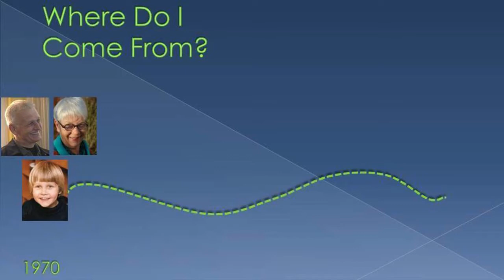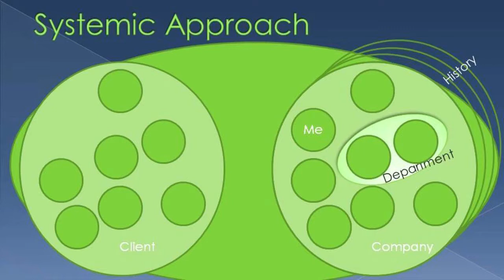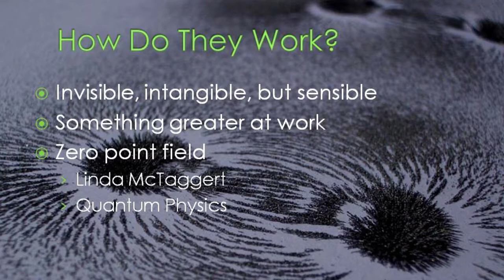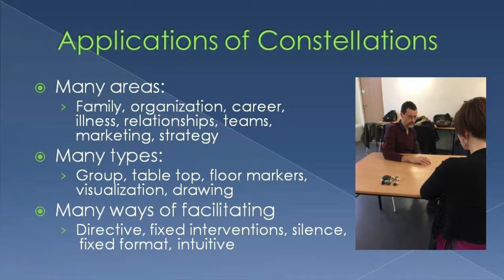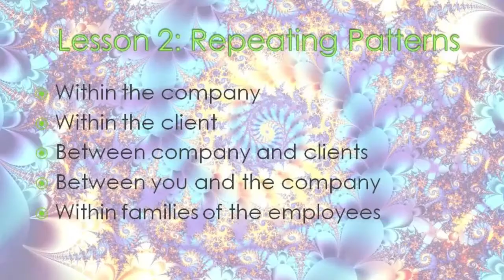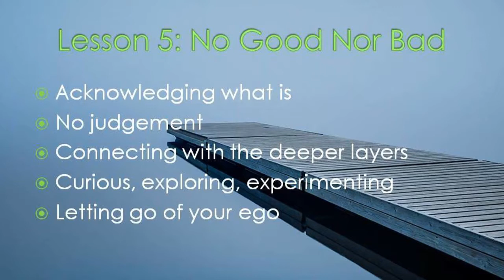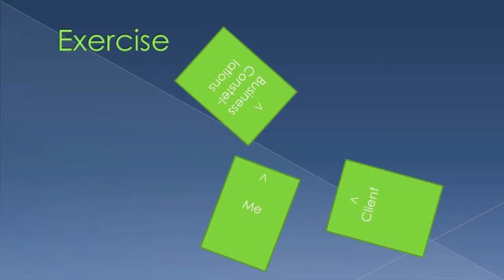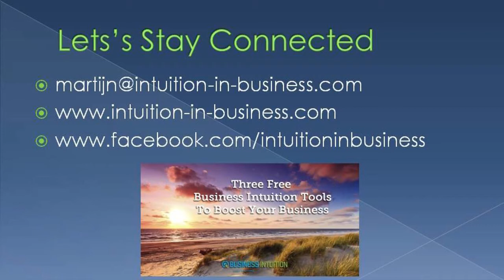2018 07 17 Webinar The 5 Lessons I Learned From Business Constellations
In this webinar business coach Martijn Meima shares the 5 lessons he learned from more than 10 years of experience in facilitating business constellations.